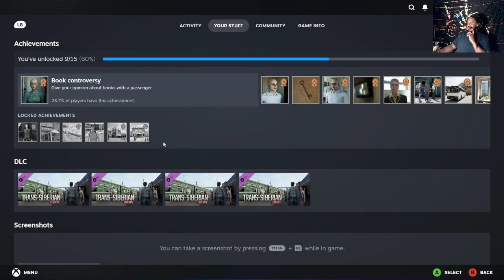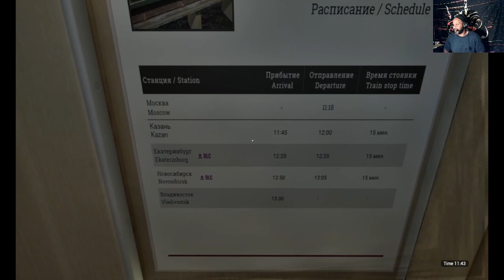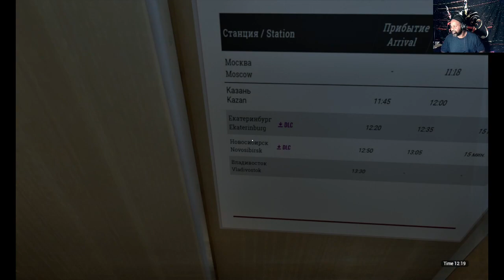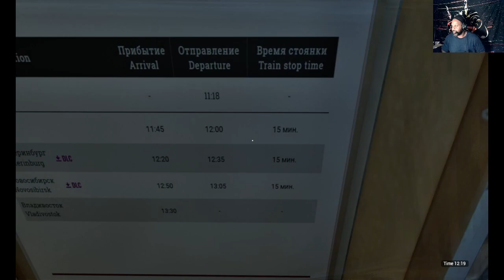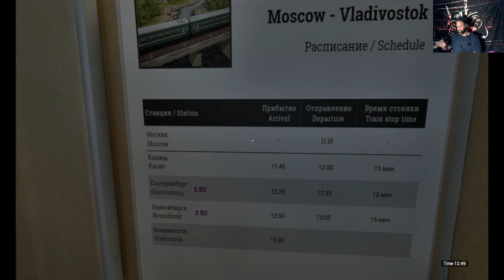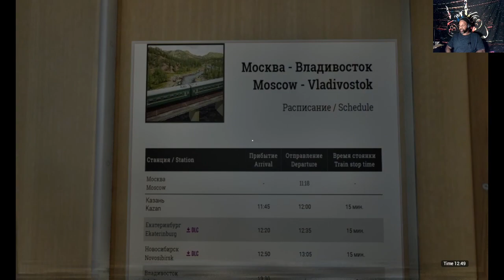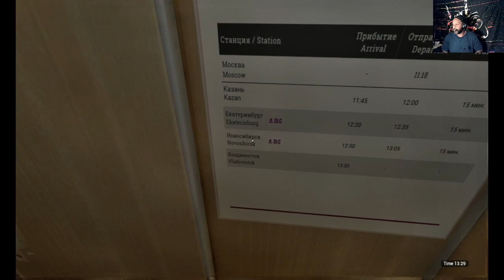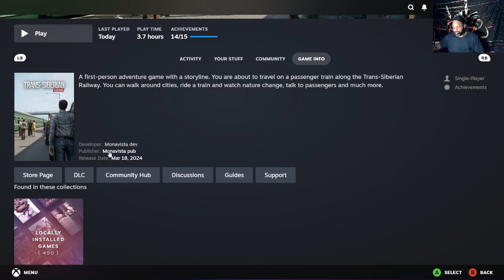Trans-Siberian Legends -Finally Arrive @Vladivostok -Gameplay 2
Game Description:
You are a passenger on a train traveling along the Trans-Siberian Railway!! Your goal is to get to the end point!! Hope you enjoy the gameplay. Laters Man!